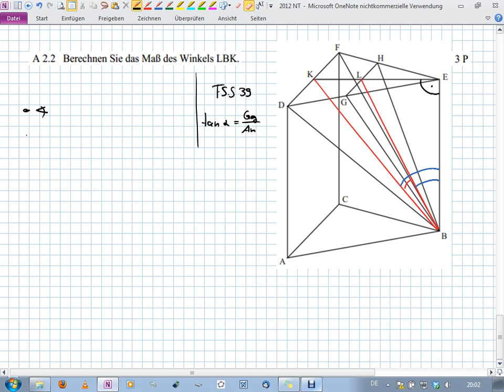Abschlussprüfung MII - 2012 NT A2.2 - Realschule Bayern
Realschule Bayern
2012 Nachtermin
Aufgabe A2.2